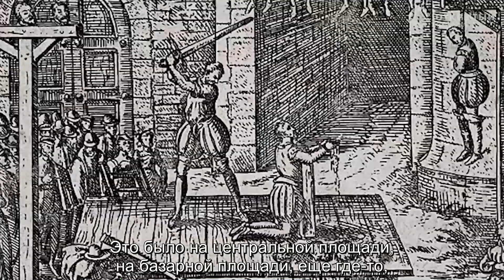Казнить нельзя помиловать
Казни у человечества были всегда, во все времена. Только на плаху клали не то, что нужно.